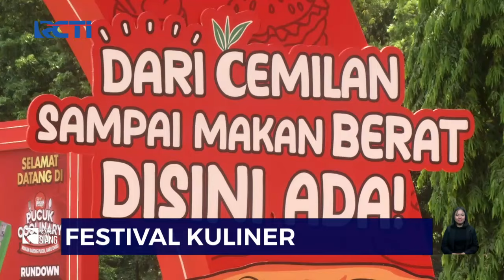Pucuk Coolinary Festival Hadirkan Ratusan UMKM - SIS 05/11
Saksikan info berita terkini di:
Seputar iNews Pagi: Setiap Hari Pukul 04.30 WIB
Seputar iNews Siang: Setiap Hari Pukul 11.30 WIB
Seputar iNews Malam: Senin – Jumat 01.00 WIB
Seputar iNews: Senin – Jumat 09.00 | 11.00 | 13.00 | 14.00 | 18.00 | 23.00